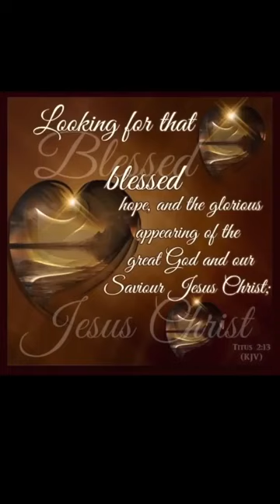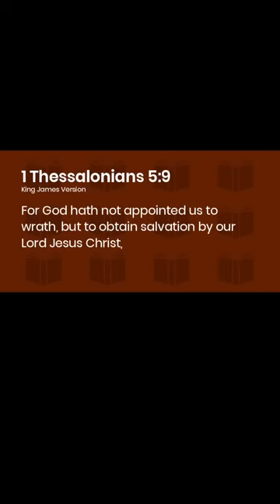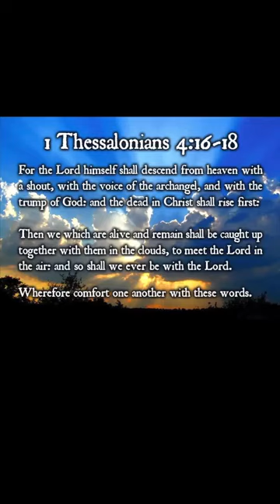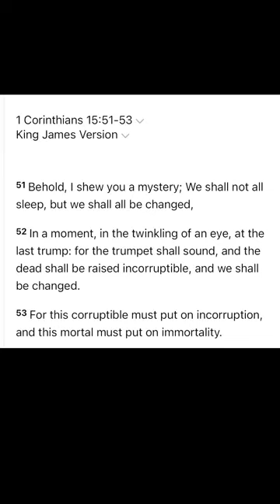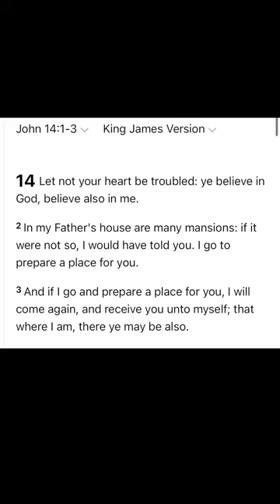The Rapture & Why It’s Called The Blessed Hope